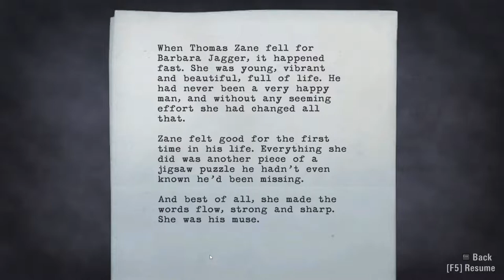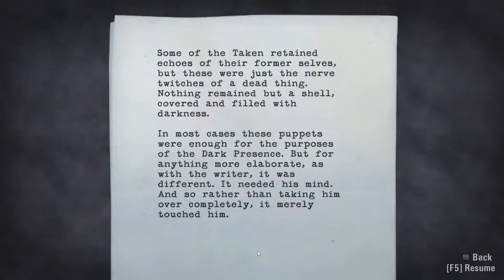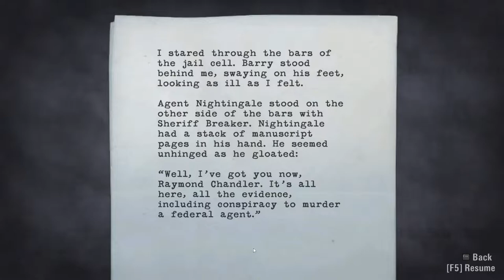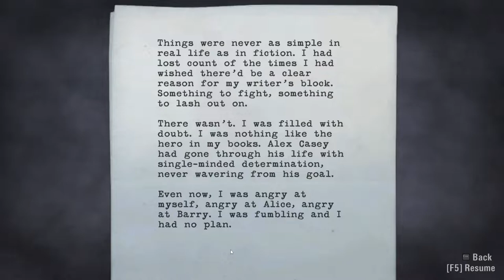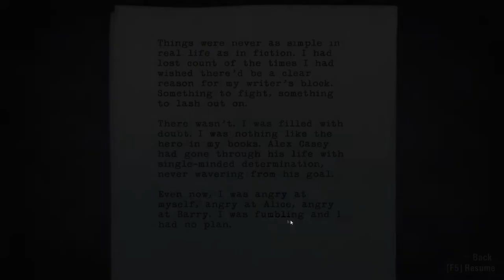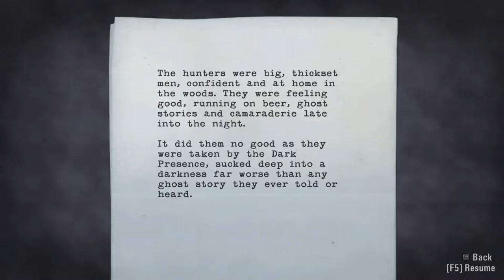Spongejay1 Plays: Alan Wake - Part 6 | A MINER PROBLEM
Grab your pickaxes and how tight to your helmets with lights on the front, cause we've got to go down into them that there minin' hills.
Quote of the Day: Writing is like mining for gold hidden in the hillsides of your mind. - David Baboulene